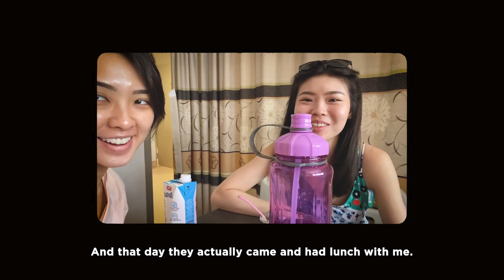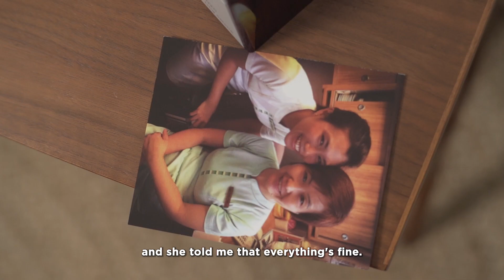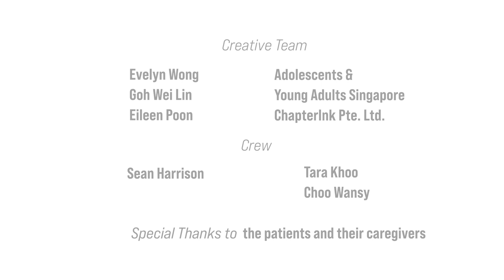The Voices of AYAO -- Natasha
Natasha's cancer journey has been a difficult one, but she's faced the challenges with incredible strength and resilience.. As an Adolescent and Young Adult (AYA) cancer patient, she knows first-hand the challenges faced by young fighters battling this disease.

We're proud to share Natasha’s story as part of our Building for Hope campaign, to raise awareness and support for AYA cancer patients. Join us in supporting Natasha and other AYA patients like her by donating to our cause today!

About the National Cancer Centre Singapore

The National Cancer Centre Singapore (NCCS) is a leading national and regional tertiary cancer centre with specialists who are experts in treating cancer. In addition to offering holistic and multidisciplinary oncology care, our clinicians and scientists collaborate with local and international partners to conduct robust, cutting-edge clinical and translational research. To achieve its vision of being a global leading cancer centre, NCCS offers world-class care and shares its depth of experience and expertise by training local and overseas medical professionals.

To meet growing healthcare needs, the new NCCS building opened in 2023 with increased capacity and expanded facilities dedicated to cancer care, rehabilitation, research and education. To give patients the best treatment outcomes, advanced and innovative treatment such as proton therapy is offered at the new Goh Cheng Liang Proton Therapy Centre at NCCS.